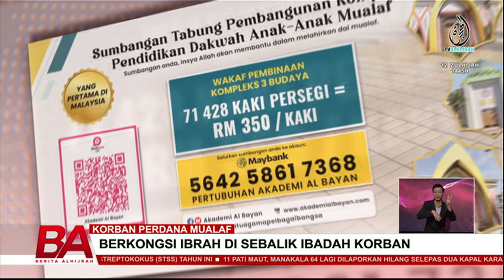KORBAN PERDANA MUALAF BERKONGSI IBRAH DI SEBALIK IBADAH KORBAN